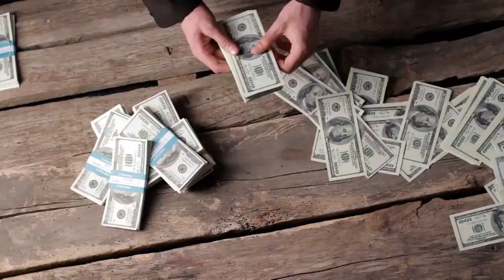मंगलवार का एक मात्र मंत्र जो करता हे 24 घंटो में चमत्कार !